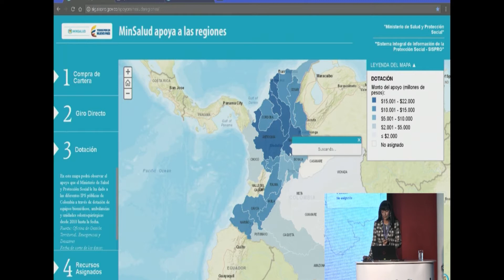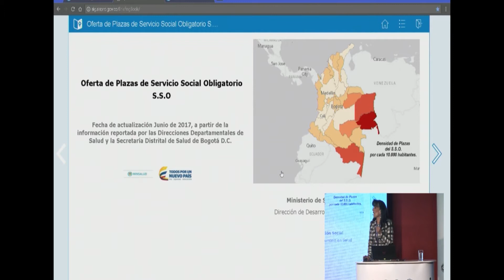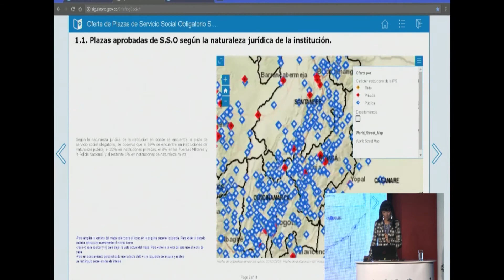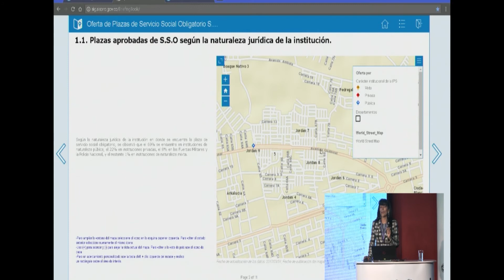ArcGIS Online: 10/12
Las aplicaciones configurables de ArcGIS Online, permite a toda a la comunidad involucrase con los sistemas de información geográfica, el  Ministerio de Salud, por medio de un StoryMap  nos muestra a través del mecanismo de compra de cartera cuales son los recursos que las entidades territoriales están recibiendo , así realizando un control social.